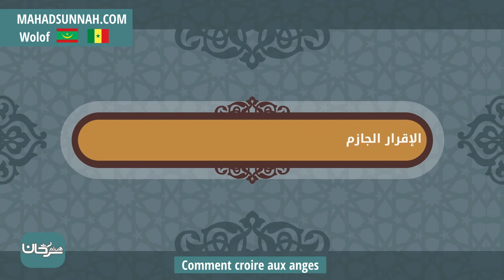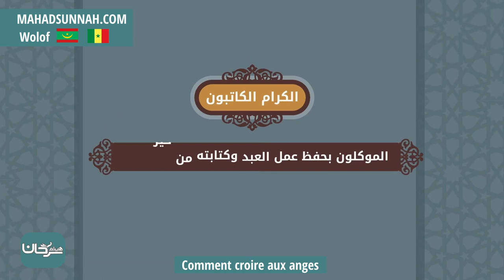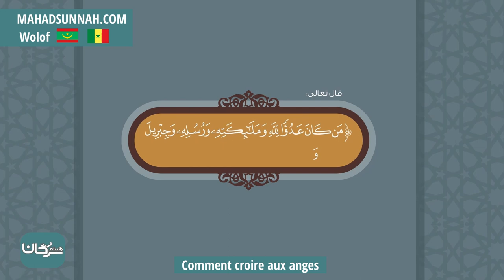Comment croire aux anges الإيمان بالملائكة